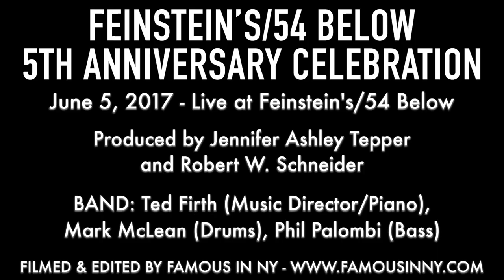Liz Callaway - I Happen To Like New York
Liz Callaway sings I Happen To Like New York by Cole Porter at the 5th Anniversary All-Star Celebration.

FEINSTEIN’S/54 BELOW 5TH ANNIVERSARY ALL-STAR CELEBRATION!
June 5, 2017 at Feinstein's/54 Below.

In the five years since its opening in June of 2012, Feinstein’s/54 Below has presented over four thousand shows with countless artists in a wide array of programming and musical styles. Now an indispensable part of the theatrical community, the club has become a home for many of Broadway’s favorite performers as well as a popular gathering spot for their fans. It will celebrate its Fifth Anniversary with a special one-night only concert on June 5.

The show will feature many of Feinstein’s/54 Below’s treasured resident artists and audience favorites. Confirmed performers to date include: Michael Feinstein, Laura and Linda Benanti (7pm performance only), Charles Busch, Liz Callaway, Jason Danieley, Marilyn Maye, Alice Ripley, Seth Sikes, Joe Iconis and Family, Sondheim Unplugged with Phil Geoffrey Bond and Sally Mayes, The Broadway Princess Party featuring Laura Osnes, Taylor Louderman, Desi Oakley, and Benjamin Rauhala, and more to be announced. Produced by Jennifer Ashley Tepper and Robert W. Schneider, the evening features musical direction by Tedd Firth.

Executive Chef Lynn Bound will create a festive three-course prix fixe dinner for the occasion, to be charged at $75 per person for the 7pm performance. The 9:30pm performance will have a $45 food and beverage minimum. Guests at the 9:30pm performance may choose from our seasonal menu or the special $75 prix-fixe dinner.

A portion of the proceeds from the evening will be donated to Broadway Cares/Equity Fights AIDS. Cast subject to change.